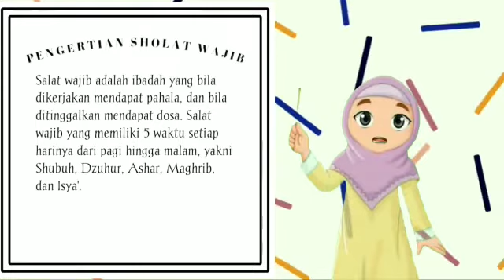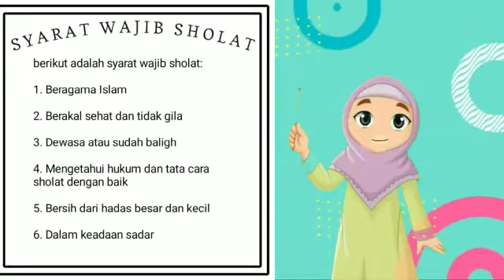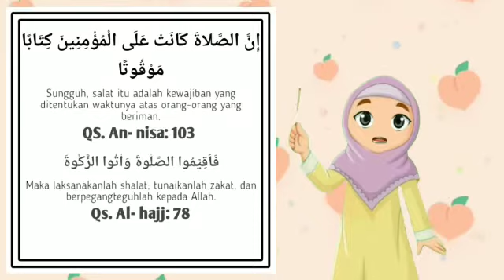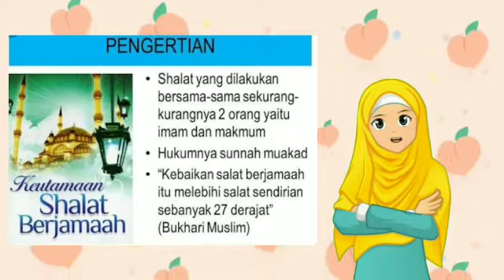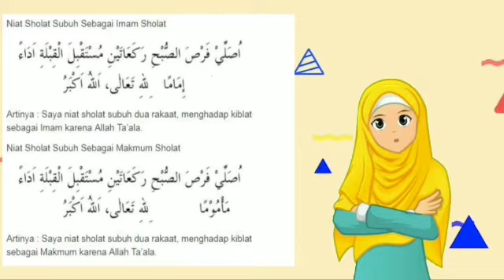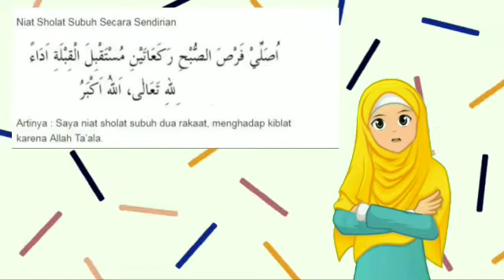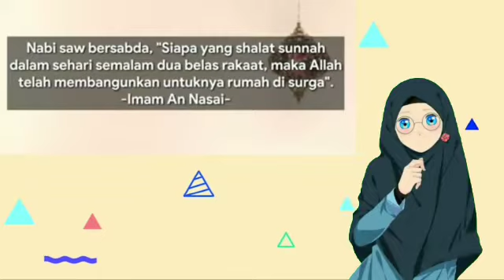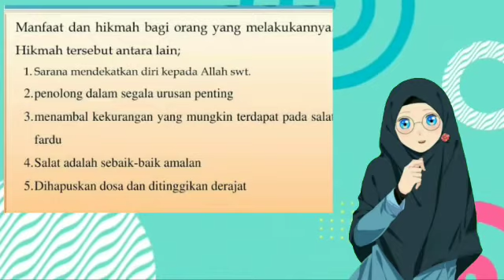Shalat Wajib dan Shalat Sunnah #4 | FIQH SMP | PRODI PAI || Kelas PAI 9 || Dosen Rohmadi, M. Pd.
Disusun Oleh;
1. Rama desri ulandari (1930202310)
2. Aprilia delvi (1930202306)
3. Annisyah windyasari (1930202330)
Prodi PAI | FITK | UIN Raden Fatah Palembang 26 November 2020